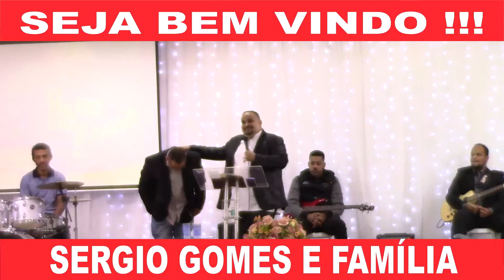SERGIO GOMES SEJA BEM VINDO !!! A FAMÍLIA VIDA COM DEUS